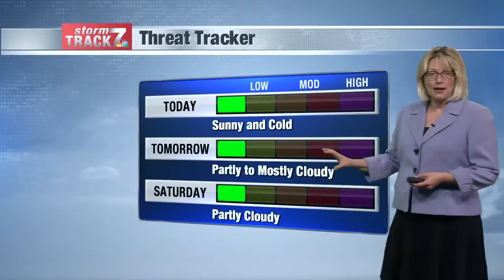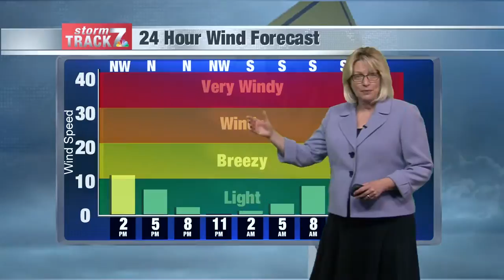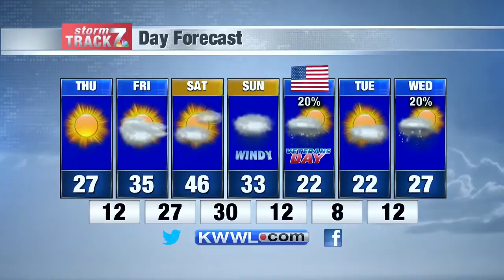Midday weather Thu 11-7-19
Sunny and cold today with only a slightly warmer weekend.